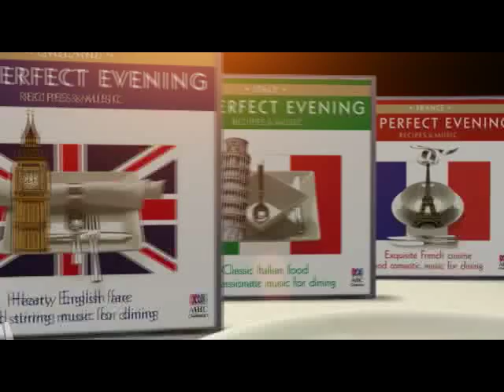The Perfect Evening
Move over George Calombaris, there's a new master chef in the kitchen! You will have your guests begging for more when you create Fig and Pistachio Galette with crème fraiche and caramel sauce, to the soundtrack of chic French classics by Debussy, Ravel and Bizet!
The menus have been carefully planned and tested by Bronwen Warden, the respected food authority who has worked with The Women's Weekly cooking team, Australian Gourmet Traveller, and Neil Perry's Rockpool Group.
With music has been selected to perfectly complement your dining experience, your guests will be in heaven as they savour the fresh flavours of Italy, the subtle fragrances of French cuisine, the hearty warmth of English fare or experience the sensual, sumptuous and sublime combination of exquisite music and chocolate.
An eating and listening pleasure that is a must for every home chef.